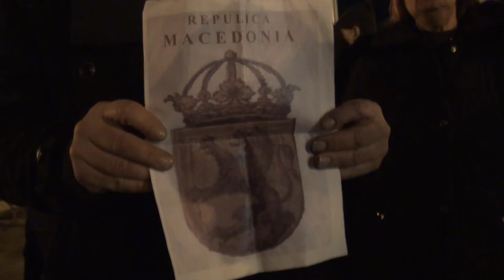Македонска Преродба 15-2-2019г.Скопје Македонија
Македонска Преродба- МАКЕДОНИЈА ВЕЧНА